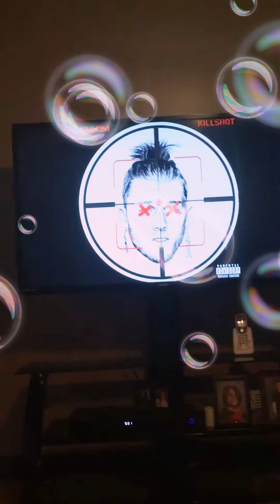October 12, 2018